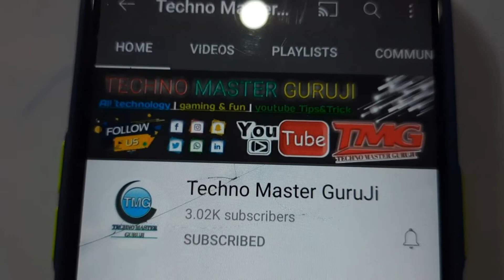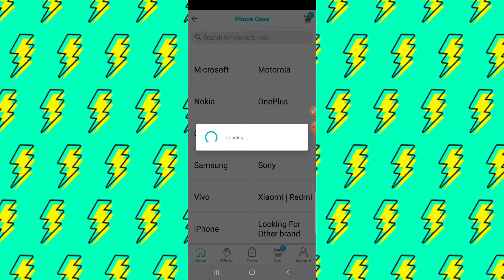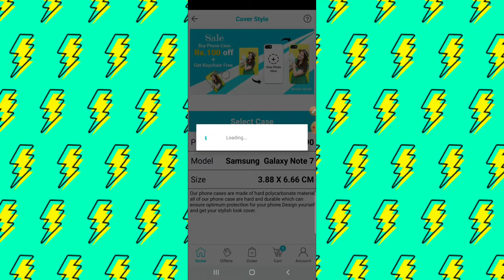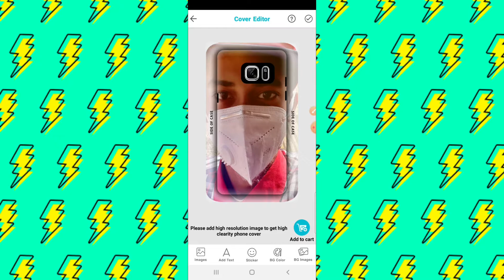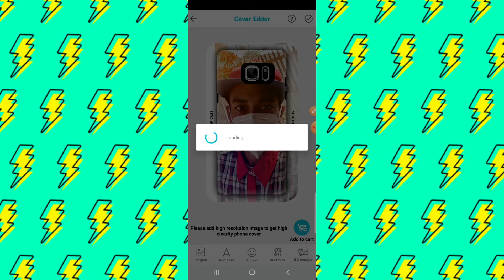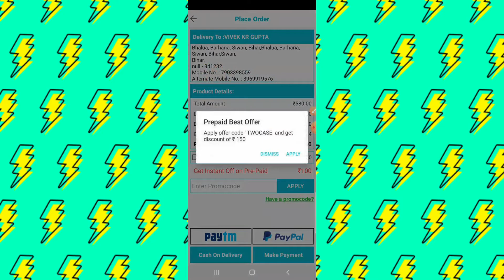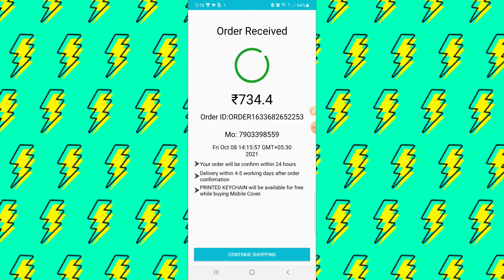Mobile के Back Cover पर Apna Photo Kaise Lagaye | Back cover photo print online cash on delivery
mobile ke back cover per apna photo kaise lagaye || 3d styles back cover photo print online cash on delivery

👍Your enQueries👇

Can we print photo on mobile cover?
What is the price of photo cover?
Which back cover is good for mobile?
How do you design a phone case
Mobile back cover printing online low price
Mobile cover with photo price
Your print mobile cover
Mobile Cover Printing Near me
Mobile back cover with photo cash on delivery
Photo Back cover
Zapvi mobile cover
Printed mobile covers at 99
Mobile Back Cover Design for Girl
Best customized phone cases
Mobile back cover Printing Machine
Customized Phone Cases with name
How to print Photo on Mobile cover without Iron
How to print Photo on Mobile cover at Home
How to print on Mobile cover using Heat Press
Photo on Mobile Cover Near me
Apna Photo wala mobile cover
Mobile back cover printing online
मोबाइल के कवर पर अपना फोटो कैसे लगाएं?
कबर साफ करने का तरीका?
मोबाइल के पीले कवर को सफेद कैसे करें?
क्यों फोन कवर पीला हो जाता है?
Phone ke cover ki Photo
Beautiful mobile cover images
Mobile cover pics with Name
Mobile Back Cover Flipkart

⏩hello dosto apka sawagat hai.
⏩chaliye suru karte hai

hey!. i'm vivek kr gupta. 🙏

kyunki jub main new video upload karu to upke pass subse pahle notification aa jaye.

keep support and love me❤️❤️❤️❤️

@it's_vivekkrgupta